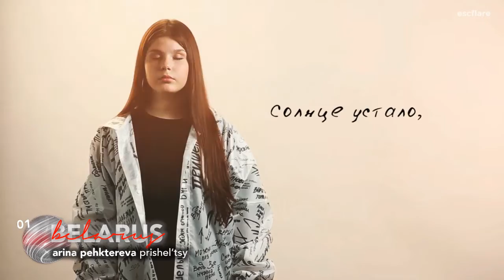Junior Eurovision 2020 | New: Georgia 🇬🇪 | My Top 12 (All Songs)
My Top 12 of Junior Eurovision 2020. (ALL SONGS) - Georgia - Sandra Gadelia - You Are Not Alone

Songs:
Susan - See You Later
Oleksandr Balabanov - Vidkryvai (Open)
Sofia Feskova - My New Day
Karakat Bashakova - Forever
Unity - Best Friends
Alicja (Ala) Tracz - I'll Be Standing
Solea - Palante
Chanel Monseigneur - Chasing Sunsets
Arina Pehtereva - Prisheltsy (Aliens)
Petar Anicic - Heartbeat
Valentina - J'imagine
Sandra Gadelia - You Are Not Alone

Flags made by ESC Russia

escflare ✨